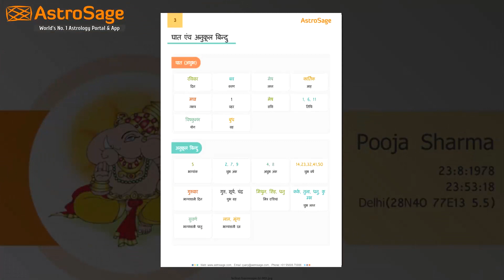Saptahik Rashifal तुला साप्ताहिक राशिफल | 18 मई से 24 मई 2020 | Weekly Horoscope Predictions